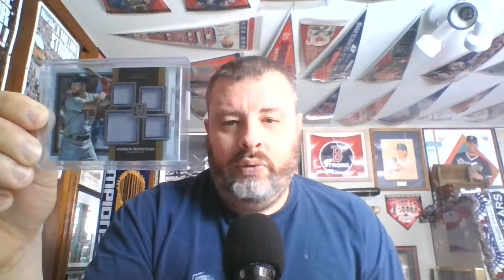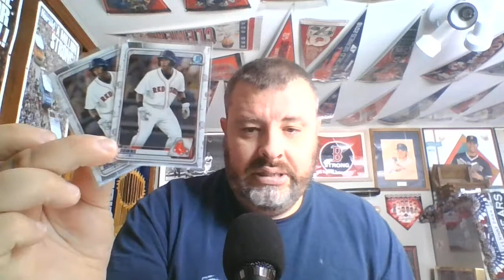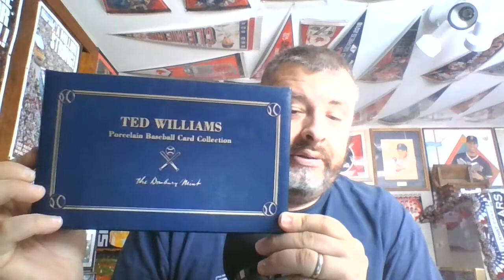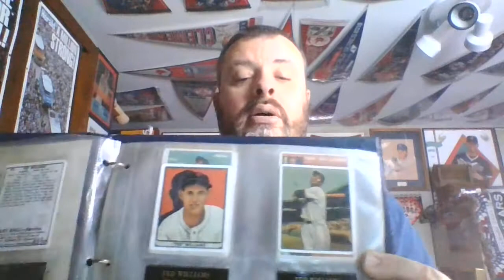A Danbury Mint set of a great! and some NOMAH! and some 80's Broder action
More great stuff for the collection